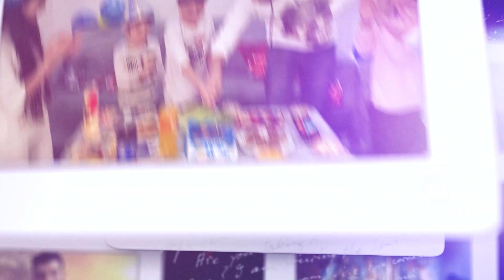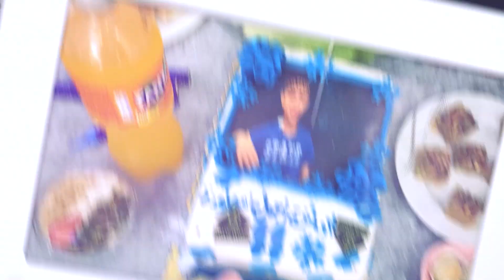حفلة عيد ميلاد يزن الاسطورة 💖 واجمل هدية 🎁🐈 || PUBG MOBILE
اللهم صل وسلم وبارك على سيدنا ونبينا محمد 💖🌹

لا تنسوا  تخلو اللايك للفيديو اذا اعجبكم وتشتركوا بالقناة 🌹
رقم الايدي يلي بحب يدعمني بالشعبيات    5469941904
اسم كلاني الجديد Yazan Knight Legend
اسمي باللعبة YKL๛ALOSTORA
صفحتي على الفيسبوك عم نعمل مسابقات 🎁 عالبث المباشر تابعوها 🔴
حسابي على انستاغرام 💖
رابط حسابي على تيكتوك 🎉
رابط سيرفر الديسكورد
رابط الدعم المادي للقناة 💲
رابط الانتساب الى قناتي والاستمتاع بالميزات🥰
💢 جميع الحقوق محفوظة ⚠ لدى قناة 💢
   ⟪ الطفل ابن سوريا الاسطورة ⟫
ولا يسمح © بنشر اي فيديو دون طلب اذن من المالك الاصلي ©
                      ⟪ يزن الاسطورة ⟫ .

بحبكم 💖 يا احلى واجمل متابعين 💖